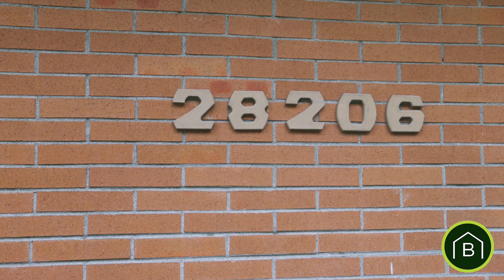Welcome to Auburn!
📍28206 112th Avenue SE, Auburn, WA 98092
4 Bed | 2 Bath | 3,120 Sq. Ft

🖥️ BradleyHansonGroup.com